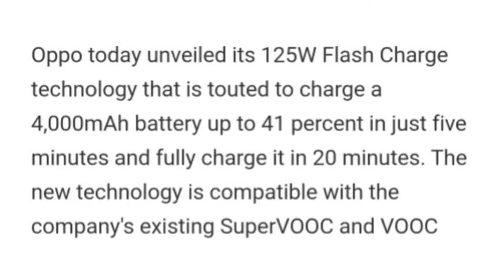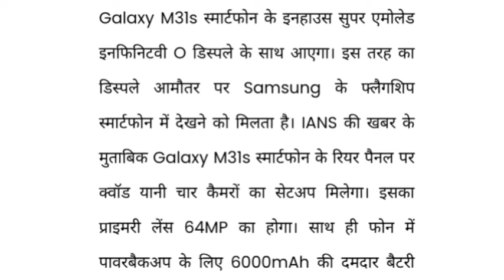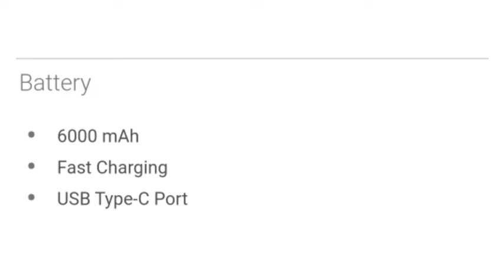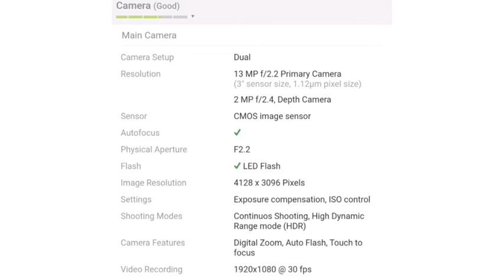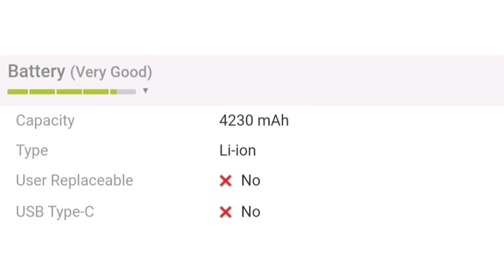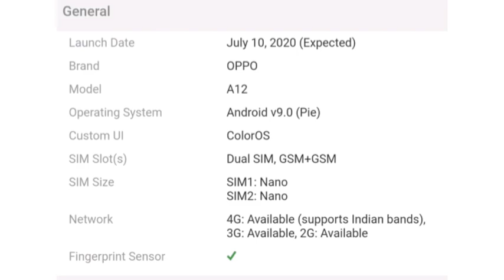Tech news : #2 :OPPO 125W Flash charger ,SAMSUNG M 31S coming ,JIO TV + ,OPPO A12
Hi Friends,
Aaj ki news kafi special hai ,aaj kafi special product launch ho rahe hai .dekhe aue like kare .
Timeline niche di gayi hai :
Timeline is as follows :

00.05 :OPPO 125W Flash charger
00:52 : SAMSUNG M 31S  lauching soon
2:26 : JIO TV+
3:10 : OPPO A12

About channel : This is review channel ,help you to know more about technology and movies and education